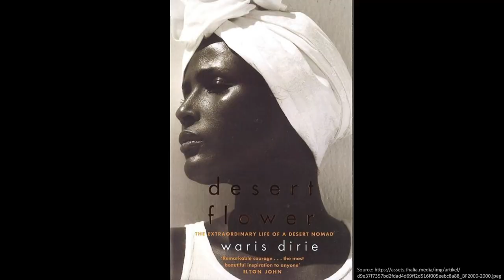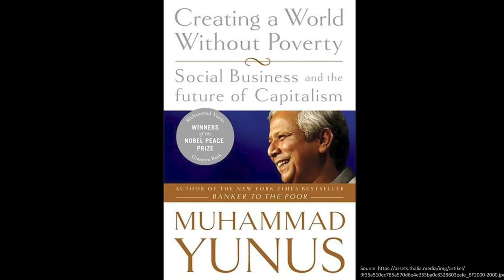The Power of Your YES Circle | Luise Ammerschuber | TEDxZurichWomen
What are you passionate about and what steps are you taking towards your dreams? Creating a strong support community around you is key in pursuing your vision. And to create exactly that, there are three key questions to ask yourself: Your own YES Circle (Your Empowerment and Support Circle). Luise's passion for contributing to solving global challenges has taken her around the world since she was a teenager. After a decade in development cooperation, she founded her company YESS Impact. Shaped by her own strong network, Luise enjoys fostering and empowering communities which help one another to fulfill their dreams and to create impact together. This talk was given at a TEDx event using the TED conference format but independently organized by a local community.